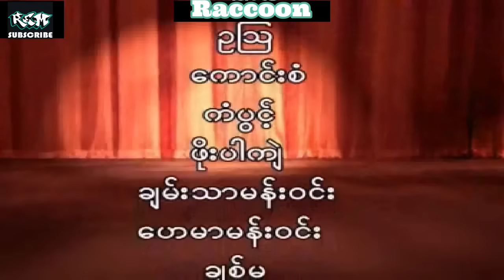မောစ့် မိုးဒီ မိုး၀င်း ရှဲဒိုး ရဲ့ ဟာသ ပဒေသာ တစ်ခန်းရပ် ဟာသ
မောစ့် မိုးဒီ မိုး၀င်း ရှဲဒိုး စတဲ့ သဘာရင့် လူရွှင်တော်ကြီးတို့ ရဲ့
 ဟာသ ပဒေသာ တစ်ခန်းရပ် ဟာသ